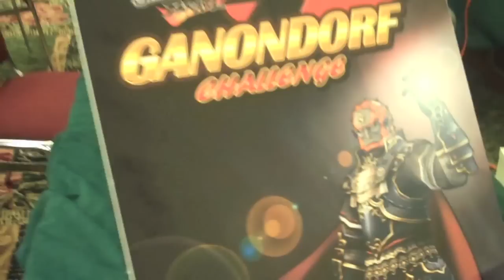Bobby Vision: KKON13 Day 1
I'm sorry I didn't record more.  I was super busy and at times I was too tired or hungry to remember my camera.  Anyways enjoy.

Bobby Vision - My ongoing video series where I show events, tournaments and other things through my eyes.

Kawaii Kon 2013 Day 1
Featuring The Odo Faction, and the Hawaii gaming community
Special Guests DEHF and Lochinvire